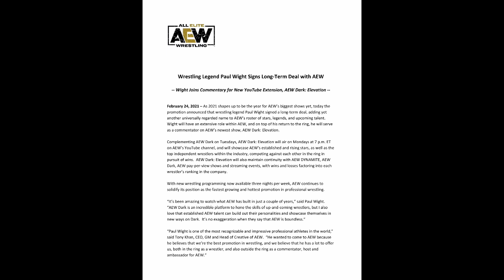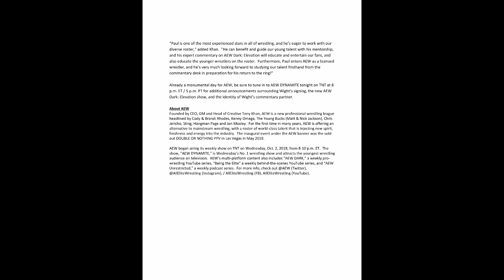WWE Legend Superstar Big Show Sign new contract with AEW😳 | MWN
1. Big Show Signed With AEW
2. WWE Legend Signed With AEW
3. AEW Latest Plans